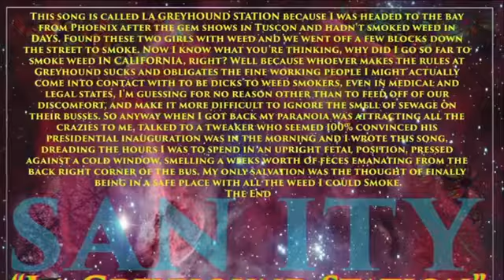SANITY AKA STANK NITTY - LA GREYHOUND STATION OFFICIAL VIDEO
MURDER OF CROWS